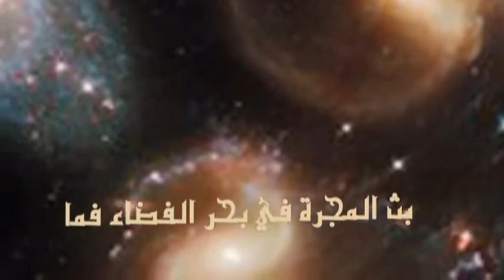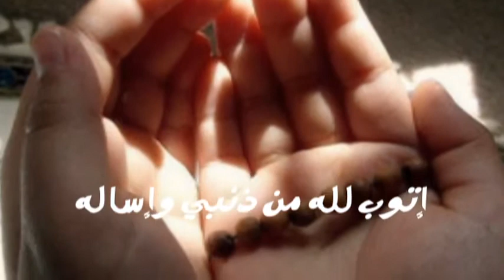إنشودة إستغفر الله إحمد الهاجري تصميم بنوتة ال